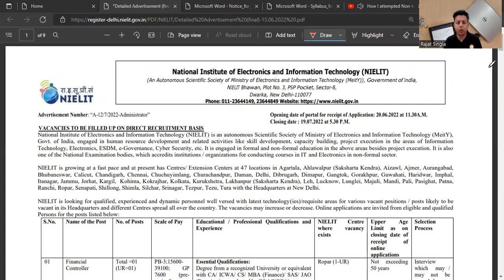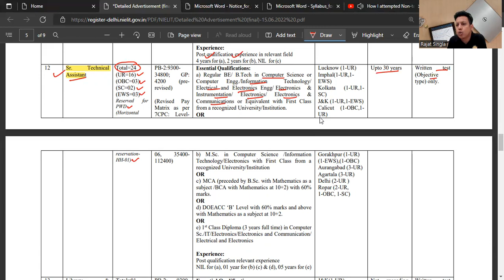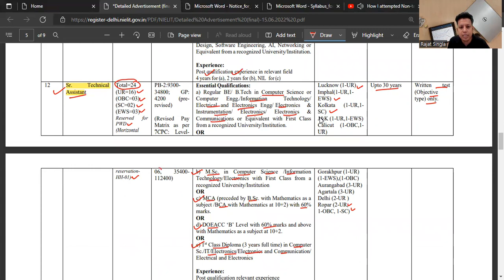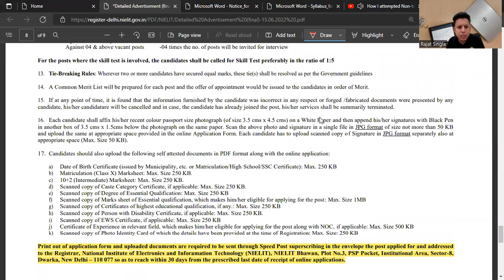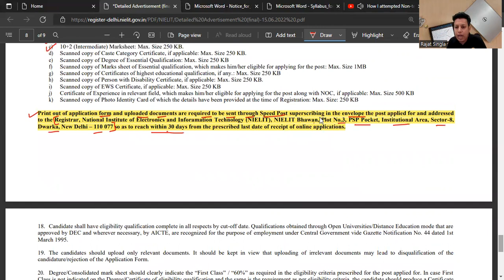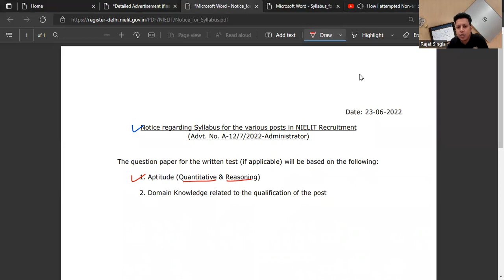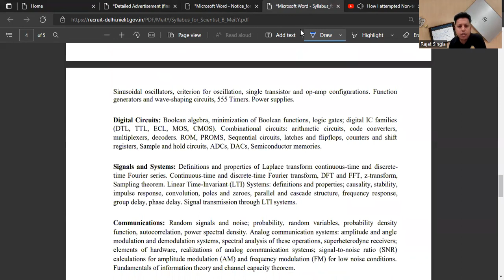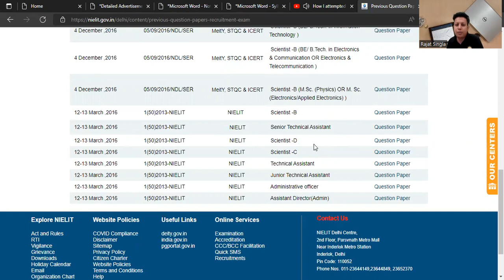NIELIT Direct Recruitment Exam 2022 | Tips, Syllabus and Previous Year Papers Solutions